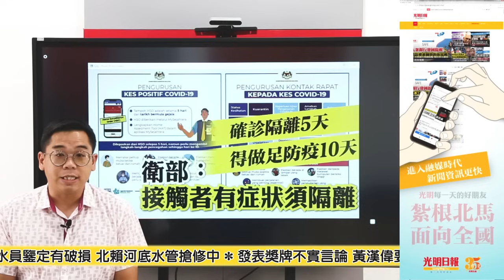【光明新聞通】2023年12月20日夜報封面焦點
◆北賴河底水管破裂
‧檳威20萬用戶斷水 水桶派上用場
‧潛水員鑒定有破損 北賴河底水管搶修中
◆發表獎牌不實言論 黃漢偉要求胡棟強公開道歉
◆酒店餐廳設宴海外網購徵稅 胡棟強轟政府欺負人民
◆10萬國人年終假遊泰國 馬泰關卡現人車龍
◆確診隔離5天得做足防疫10天 衛部：接觸者有症狀須隔離